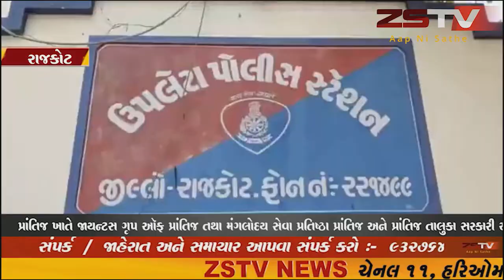રાજકોટ જીલ્લાના ઉપલેટા માં થોડા સમય પહેલા ઉપલેટા નાં ટોલીયા રોડ પર આવેલ